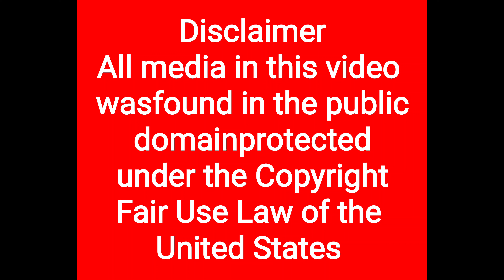Lip Reading Meghan Markle Out and About at Pregnant Homeless Women in LA's Shelter!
And again. she is being chase by fake or zero paparazzos! 😂😆